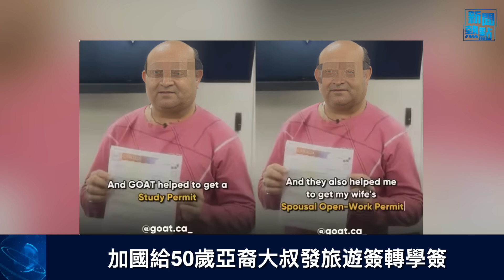警告習別挑起戰火 美國年底公開重磅報告；加國給50歲亞裔大叔發旅遊簽轉學簽 主播：張恩【希望之聲粵語頻道-新聞熱點】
內容提要：
警告習別挑起戰火 美國年底公開重磅報告
美情報官員：「最高級別」恐怖主義正威脅美國
鐵頭微博總部維權 隔岸朝鮮金家祖墳被尿
全網炸鍋！加國給50歲亞裔大叔發旅遊簽轉學簽

中共 黨魁 習近平 一家隱匿的財產超過7億美元的信息被公布後，美國國防情報局 稱將在今年年底之前公開此前沒有通過媒體公布的內容。而這些內容關係到習的身家性命。
分析指，美國此舉似乎有意警告習近平，對台灣和南海的霸權行為。6月16日，美國媒體報導，2023 年與歐盟委員會主席馮德萊恩會晤時習近平表示，美國試圖誘使中共攻打台灣，但他不會上鈎。外界認為，習近平應該是真慫了。